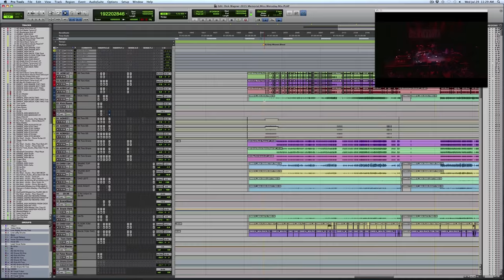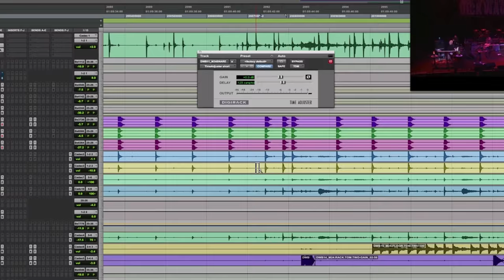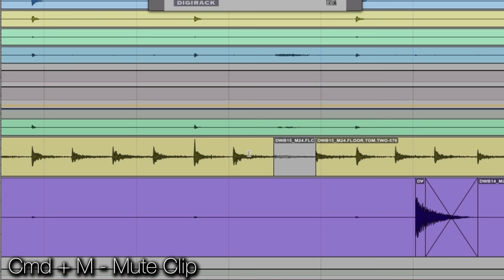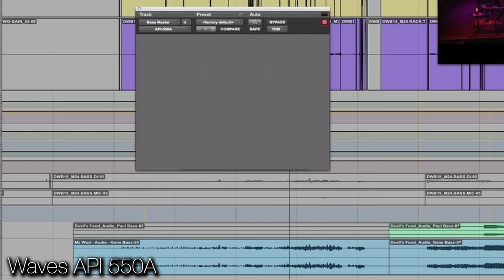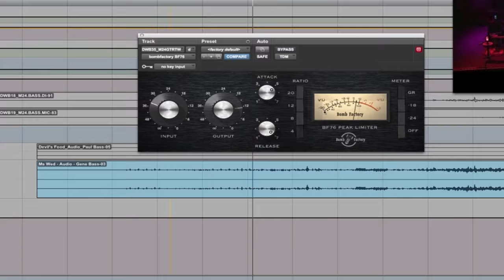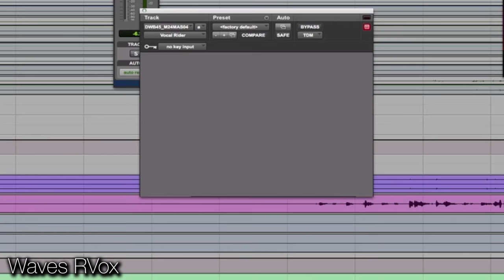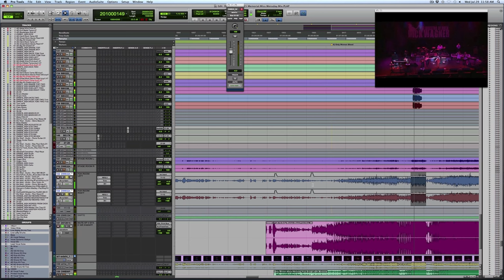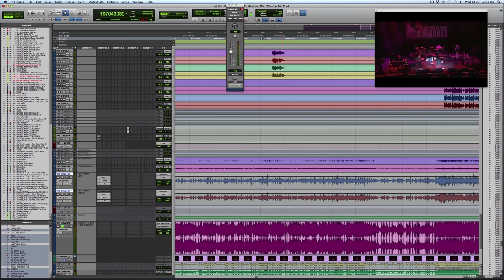Mixing Live Recordings - Warren Huart: Produce Like A Pro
Warren discusses his techniques when mixing live recordings.He offers some tips for helping to isolate instruments, discusses the importance of treating it differently than a studio recording, and the use of room mics.